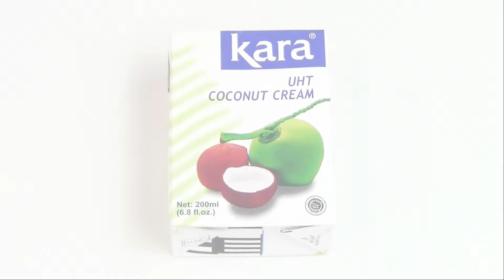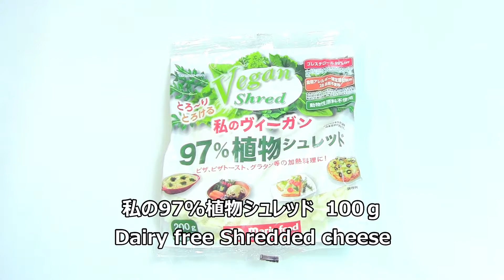まったり濃厚！卵・乳・小麦・大豆不使用のティラミスの作り方 How to make Tiramisu, Egg & Dairy & Gluten & Soy free.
卵も乳も小麦も、そして大豆（豆乳）も使わずに、まったりと濃厚でコクのあるティラミスを作ります。
特定原材料２８品目不使用！！
パパでも作れる料理のポイントは以下リンク先より！（6/11 5:00公開予定）

This is how to make Tiramisu, Egg free, Dairy free, Gluten free, Soy free.